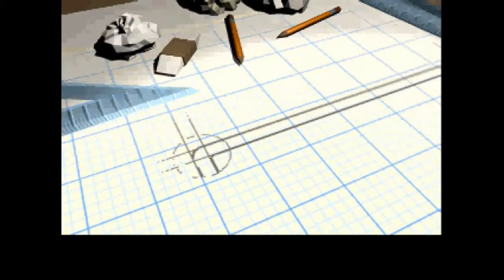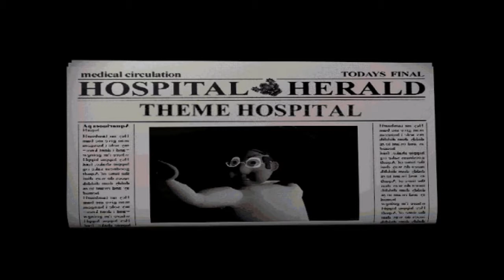Theme Hospital: Level 1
Another wee gem from the childhood memory banks.

I have a go at level one, the introduction to diagnosis rooms, basic staff problems and of course the famous Bloaty Head disease!

HILARITY ENSUES!

Come along with me on this journey as I try and make my way through the game. I might get through all the levels... one day!